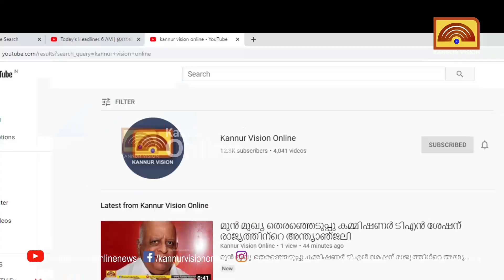കെ എസ് ടി എ സംസ്ഥാന സമ്മേളനത്തിന് കണ്ണൂർ ഒരുങ്ങി. 9 ന് മുഖ്യമന്ത്രി എത്തും